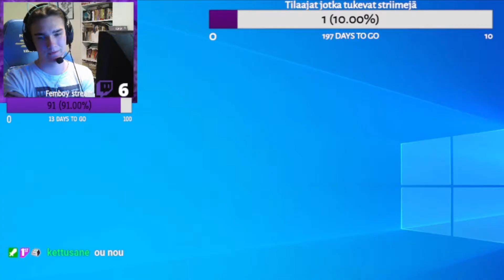Suomen oudoimmat Genshin Impact clipit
Striimissä tapahtunutta hässäkkää genshin impactissä. Tässä parhaimmat, hauskimmat ja todellakin oudoimmat clipit.

Tässä minun setupin osia

Kuulokkeet HyperX Cloud II Headset
Hiiri: Logitech G402 Hyperion Fury pelihiiri
Näppäimistö: Razer Blackwidow

Paimon is the best. Love fot them from this big boy xD
GENSHIN IMPACT SUOMI pelataan genshin impact